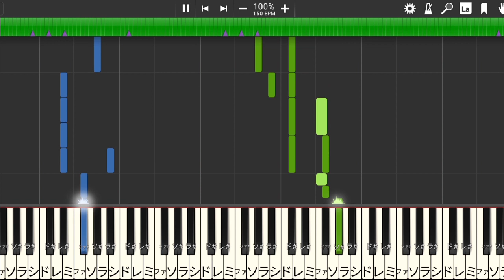キズナ/MEZZO"(IDOLiSH7)ピアノソロ中級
サビ
0:50～

Cメロ
2:33～

どんなに君の声が
小さくって弱くても
必ず僕が聞いてあげる

 その心の奥に鳴り響く痛みを
 受け止めるから見せてほしい

いつもそばにいるよ
飲み込まないで言ってよ
君を守ってあげるから

僕たちの道はまだ凸凹(デコボコ)だけれど
それでいい　それがいい
不器用でいいんだ

ケンカして笑いあう　そんな名もなき日々が
いつか… キズナになるよ

寂しくて怒ってた 気付いて欲しかった
震える足で立ち向かってた

伝えたい言葉を握りしめてたけど
今日もまた言えずポケットの中

閉じ込めてた君を
ありのままの君を
強く抱きしめてあげる

僕たちの道はまだ凸凹だけれど
これから ここから
奏でるハーモニー

雨上がり空の下  月明かりのかけらが
照らす  二人のキズナ

不安も苦しみも 今はもう置いて行こう

ヒカリ射す方へ 踏み出そう 一緒に

ひとりじゃないコト こんなにも温かい
 寒くて  凍えた
心溶けてく

何年経っても変わらず  笑いあえる僕らが
待ってる 信じて行こう

二人奏でる キズナ

MEZZO"
アイドリッシュセブン

四葉環(C.V KENN)
逢坂壮五(C.V阿部敦)